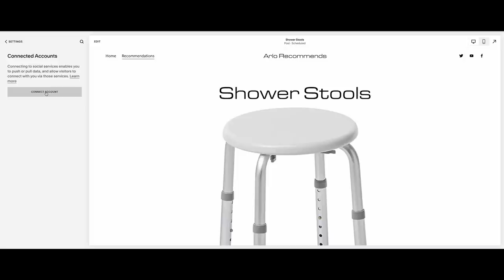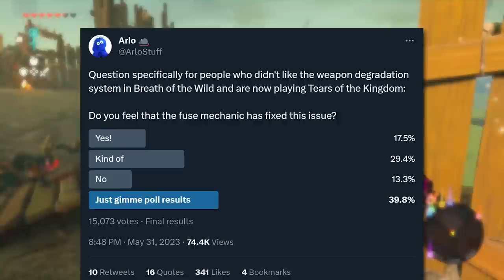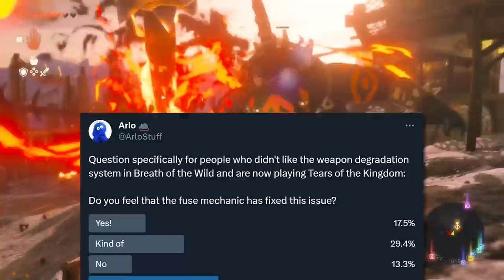So, Does Tears of the Kingdom Fix the Weapon Breakage Issue?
Not everyone liked Breath of the Wild's breakable weapons, and Tears of the Kingdom has not done away with the concept. But does the new "fuse" mechanic help alleviate the issue?